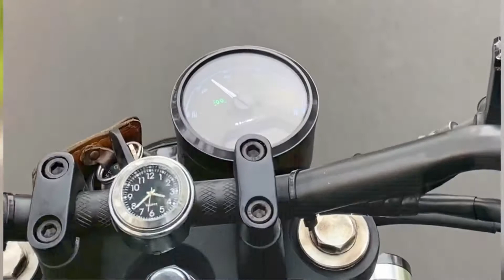CAFE INSTAGRAMABLE DI LEMBANG BISA BUAT FOTO-FOTO | Coffee Shop | WISATA DI LEMBANG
Sore sore enaknya berkendara motor menikmati hutan pinus di tengah alam lembang, enak nya dimana yah?

Terimakasih🙏🏻